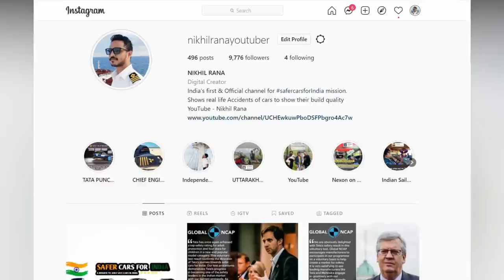WEARING SEAT BELTS IN CAR IS VERY IMPORTANT | कार मे सीट बेल्ट पहनना है जरूरी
why wearing seat belts in car is important watch this video to know it

1.The information & opinion expressed in the video are personal and viewers are requested to verify the correctness by their own means.
2.This video is not sponsored by any of subject company or organizations and made for general information purpose only though great amount of care has been observed in the making of video , However makers are not responsible or liable for any inadvertent error , omission , commission and mistake we donot take guarantee to any accuracy, validity, adequacy and conformity of any of the information provided through audio visual means which is obtained from other sources & viewers are requested to have independent verification at their end.
3.We shall hold absolutely no liability in case of loss or damage caused by placing any reliance on any information provided herein to any person or entity.
4.We Encourage data protection & intellectual property rights in case of any breach kindly report to maker for corrective measures